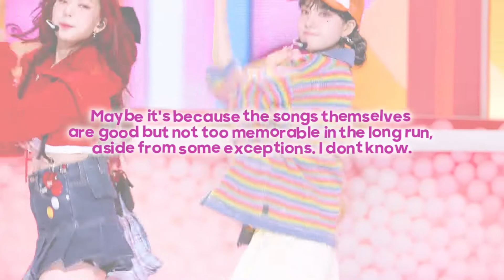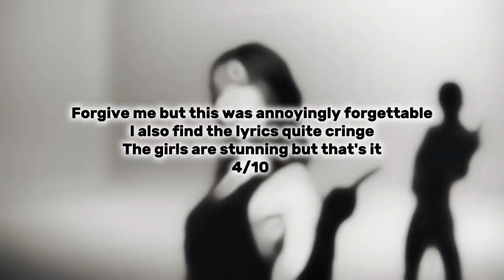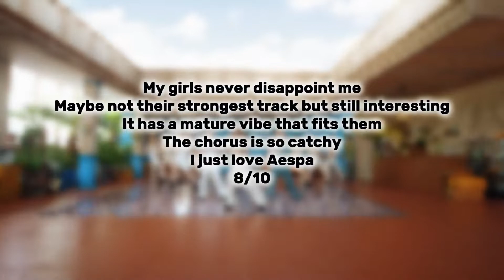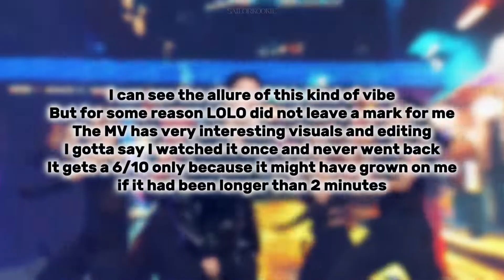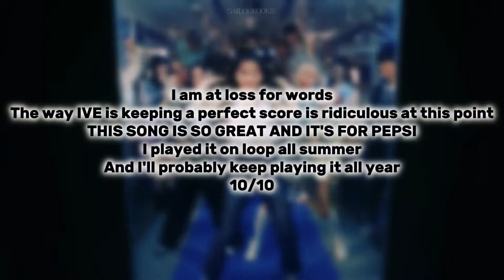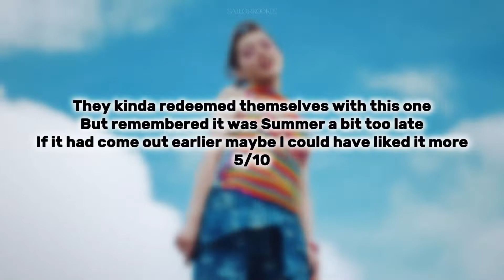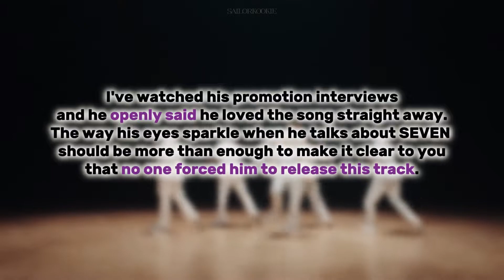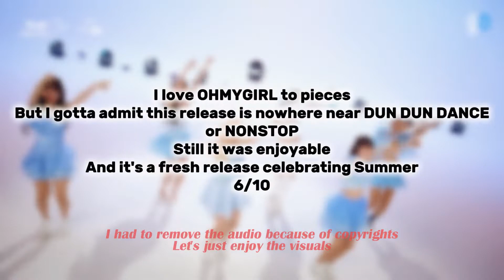KPOP SUMMER RATING | Some serious skips happened